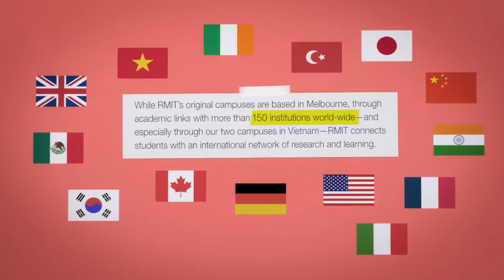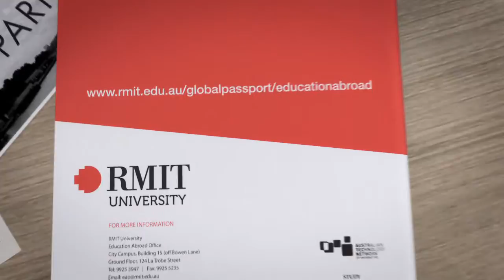Student Mobility | RMIT University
Hear from students talking about their overseas study experiences.